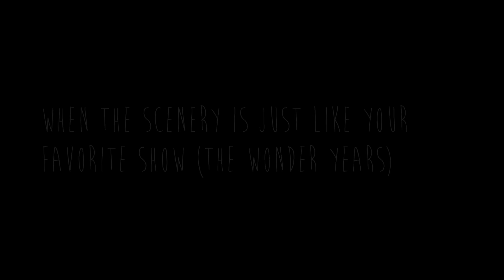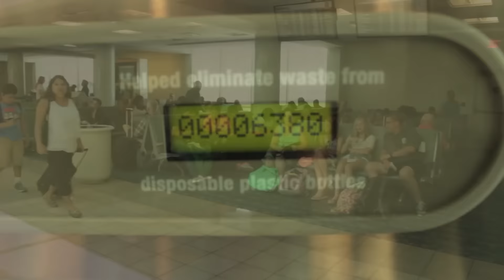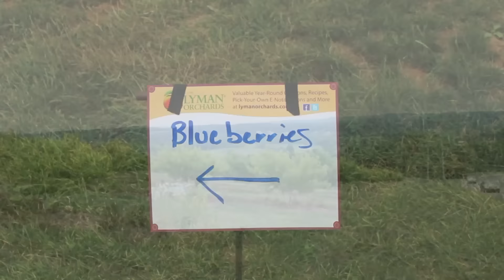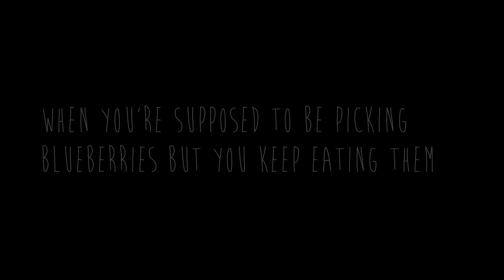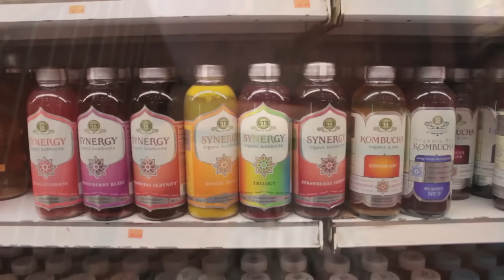Bits of July, 2016.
Some footage of what it's been like my vacation time, july 2016. I finished my first year of medical school. That is pretty surreal to me. I am so lucky for being able to experience fun times during my relaxation periods, i am thankful for having fun friends. I hope everyone is enjoying life as well.

● CONECTE-SE ●
Instagram e Skype: medicinanda